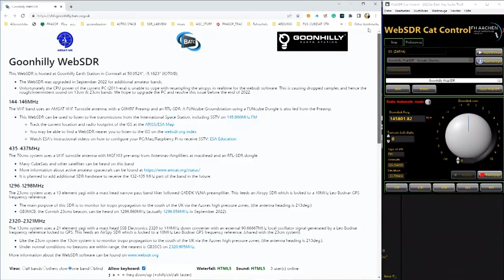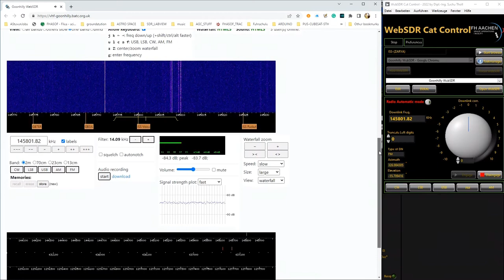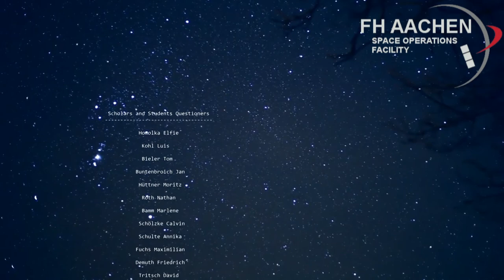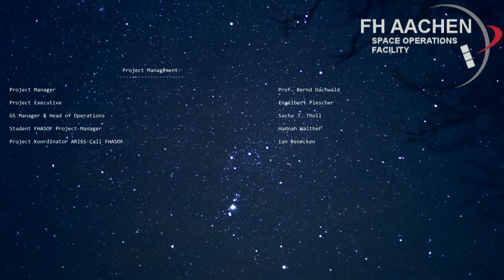Detailed amateur-radio ISS flight operations with Matthias Maurer, performed by students of FHASOF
Last February, we organized an amateur-radio ISS call at the FH Aachen. We invited children, scholars, and students to ask their questions directly to astronaut Matthias Maurer through our ground station. In this video, we show, in full detail, the flight operations inside the control room of the FH-Aachen Space Operations Facility during this pass.
So you see the "behind the scenes" inside the student flight control room, some footage of astronaut Matthias Maurer answering the children's questions within the ISS, and of course, the children asking their questions directly to the astronaut within the grand lecturer hall of the FH-Aachen.